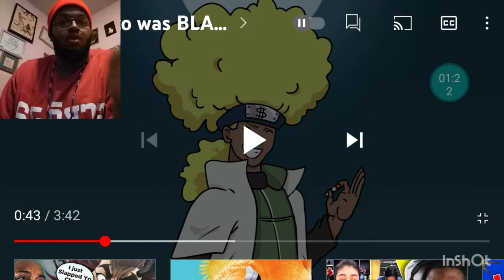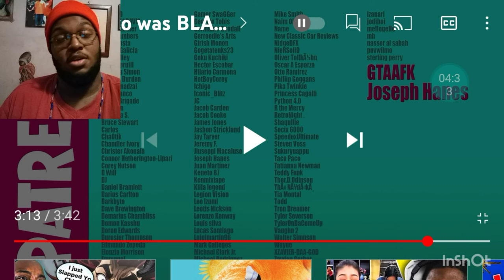Reacting to "If Naruto Was BLACK!" By: SSJ9K | reaction #15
thanx 4 watching y'all.

follow me//

tags//